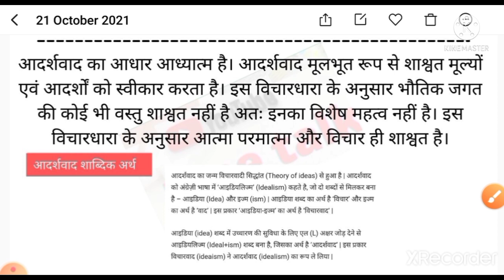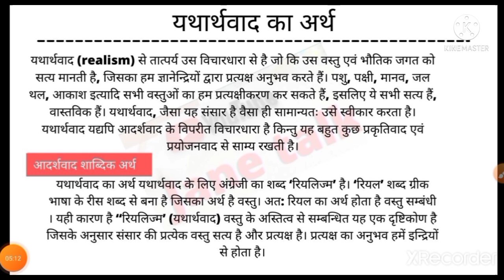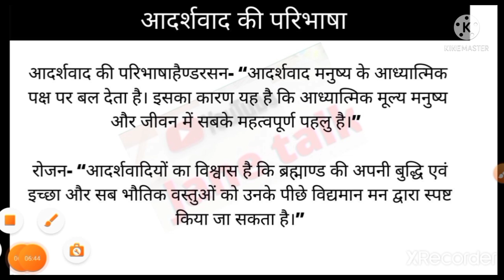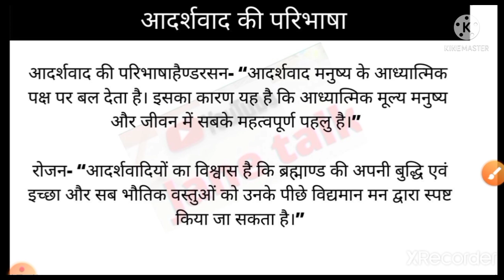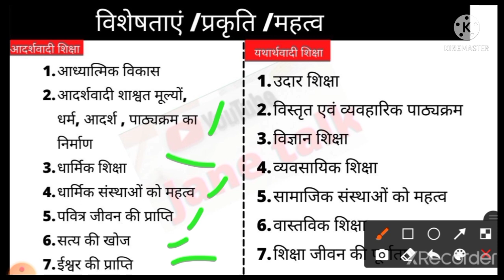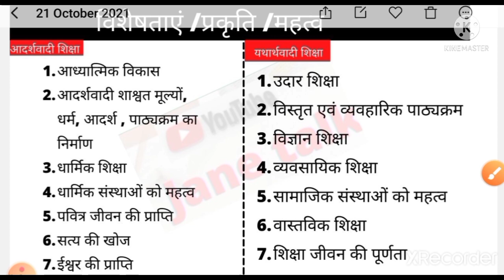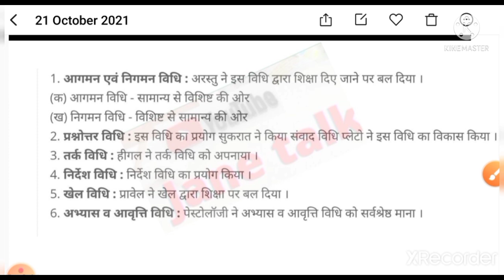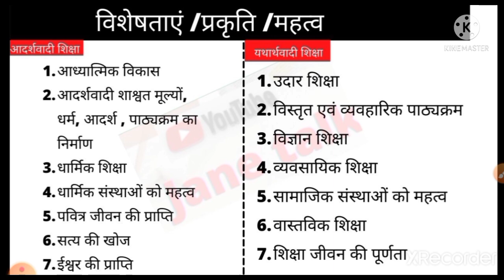आदर्शवाद idealism & यथार्थवाद realism by jane talk